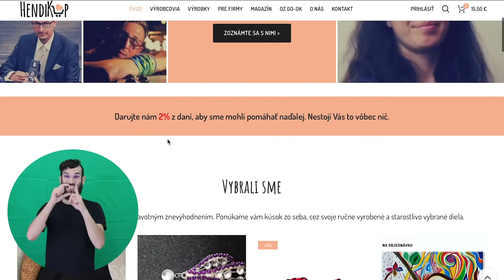Ako som si našiel prácu so zdravotným znevýhodnením - Ivan